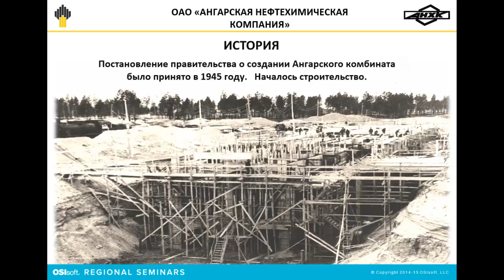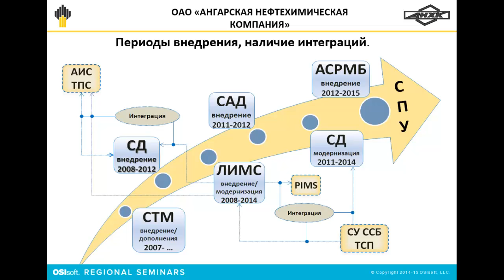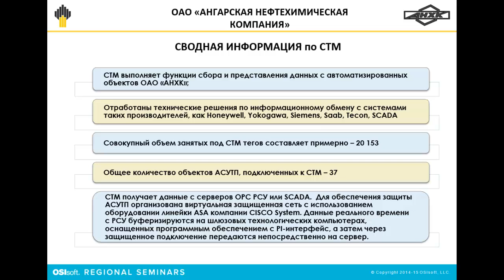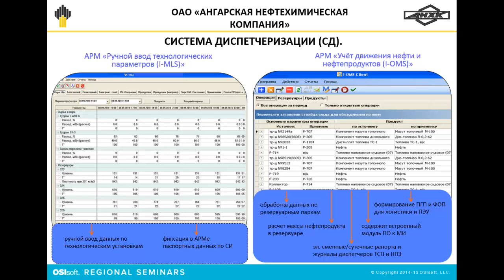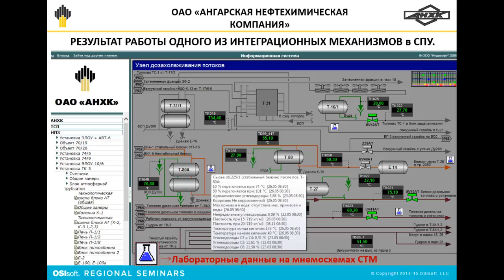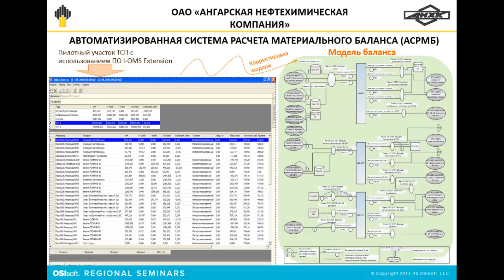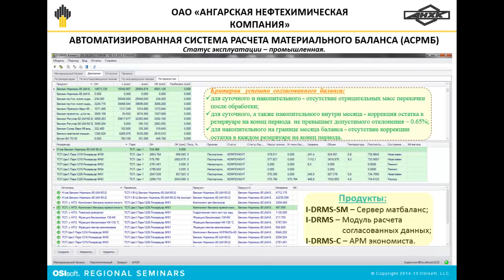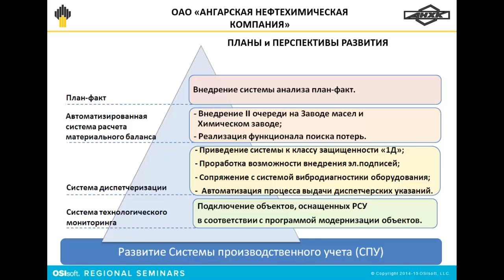АНХК: Cистемы производственного учета с использованием программных продуктов PI System в ОАО "АНХК"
Докладчик: Елена Чистова, главный специалист отдела информационной поддержки логистики Управления логистического обеспечения, ОАО "АНХК" (Ангарская нефтехимическая компания)

- корпоративная вычислительная сеть АНХК
- система диспетчеризации
- автоматизированная система расчета материального баланса
- лабораторная информационная менеджмент-система
- система технологического мониторинга
- система анализа план-факт
- интеграционный механизм СПУ
- система автоматизированной диагностики (САД)

Целевая аудитория: Докладчик: Андрей Сергеев, руководитель группы специалистов информационно-управляющих систем и связи Ямальского ГПУ ООО "Газпром добыча Надым"

- Автоматизация газового промысла
- Информационно-управляющие системы
- Система диспетчерского контроля и управления
- Внедрение СДКУ на базе PI System

Целевая аудитория: Главный инженер, Менеджер ИТ проектов, инженер-программист, инженер-технолог, Инженер по КИПИА